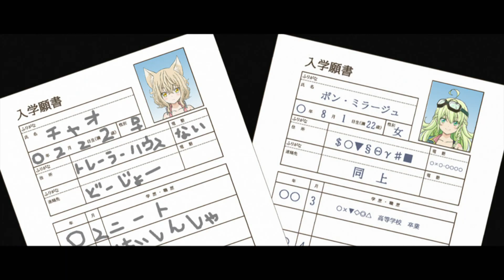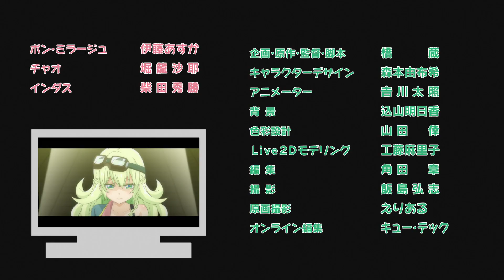【アニメ】第1話（そういやサブタイ考えてなかった）【PQB】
WOWOWで放送中です！